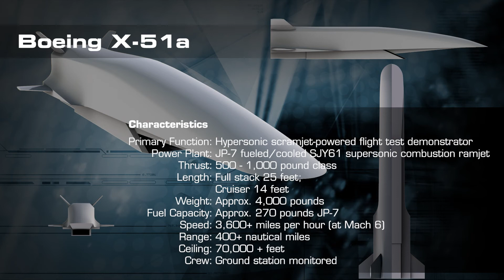AFRL Century Series – Chapter 10: SPEED part 3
The X-51 is designed as a missile-size demonstration aircraft to showcase scramjet operation from Mach 4.5 to Mach 6. It flew four missions with the final finding it travelling more than 230 nautical miles reaching a peak speed of Mach 5.1. Overall the more than 9 minutes of data collected from the X-51A program was an unprecedented achievement proving the viability of air-breathing, high-speed scramjet propulsion using hydrocarbon fuel.